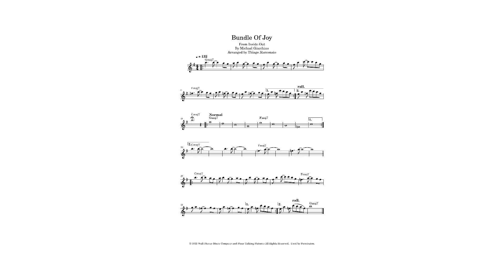BUNDLE OF JOY (Inside Out) | Lead sheet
Lead sheet of "Bundle of joy", theme from "Inside Out", in G major (original key).

Bundle Of Joy
By Michael Giacchino
Arranged by Thiago Marconato